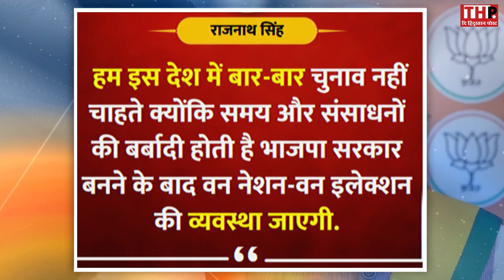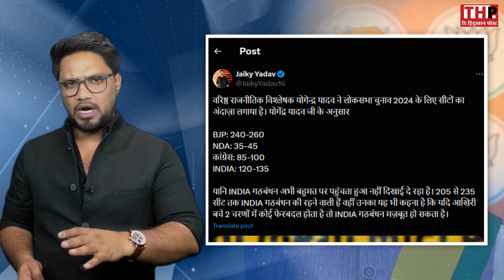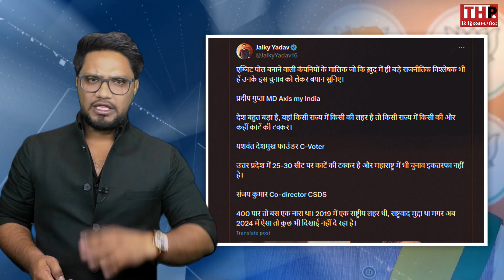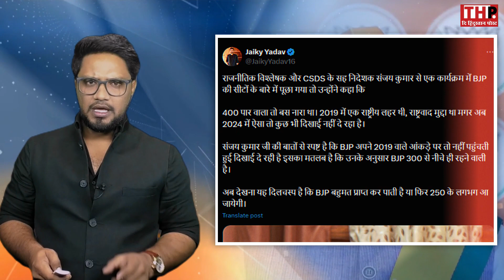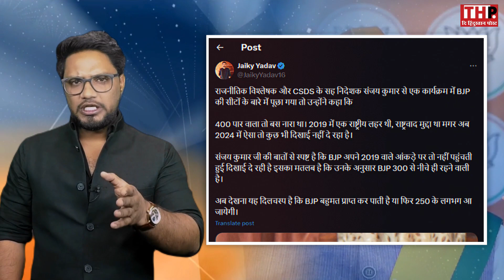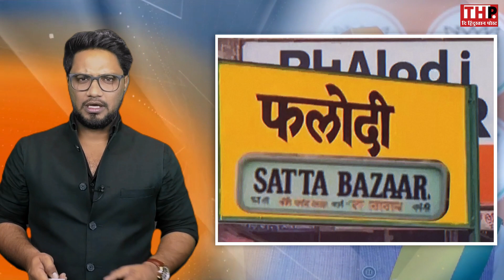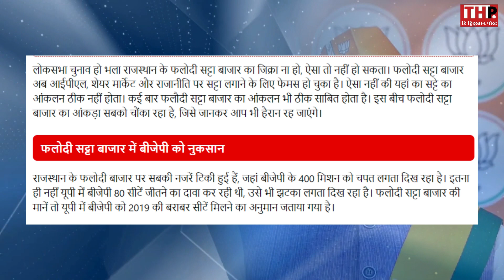Satta Bazaar | अबकी बार 400 पार?, क्या कहता है सट्टा बाजार? Lok Sabha election 2024 | Saifi Ka Show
Satta Bazar | अबकी बार 400 पार?, क्या कहता है सट्टा बाजार? Lok Sabha election 2024 | Saifi Ka Show